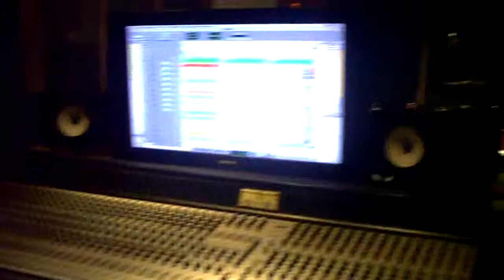Centrefold Drum kit at Ear Art Studio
Centrefold Drummer David Fox shows a quick clip of his Sonor Drum Kit all mic'd up!